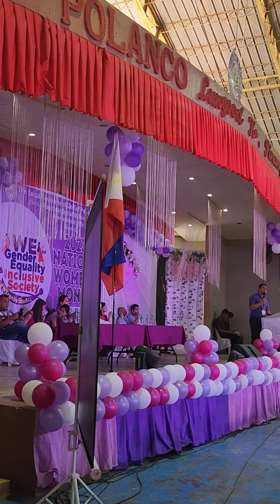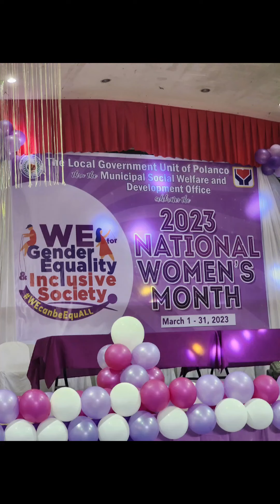Maraming salamat po LGU,sa karangalang ito na inyong iginawad sa akin🥰🥰🥰